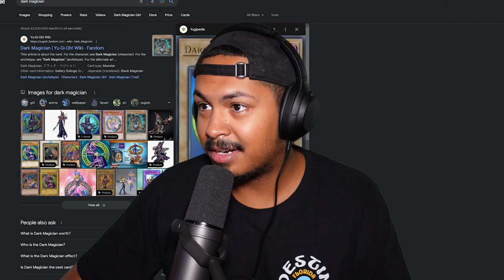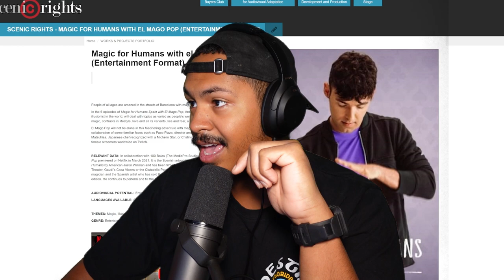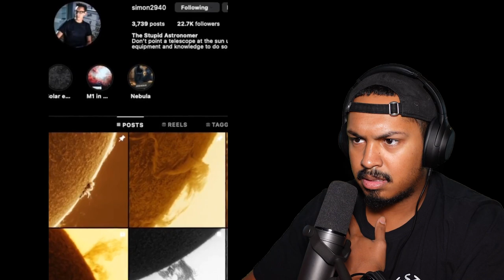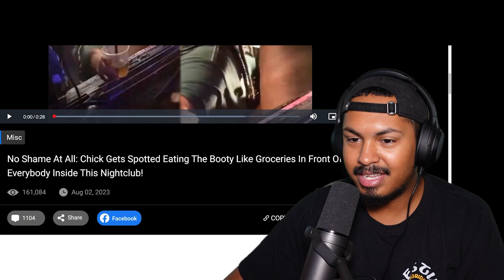I Mean, What Could Go Wrong...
Another Wednesday means another worldstar video, Crazy stuff on there as usual...